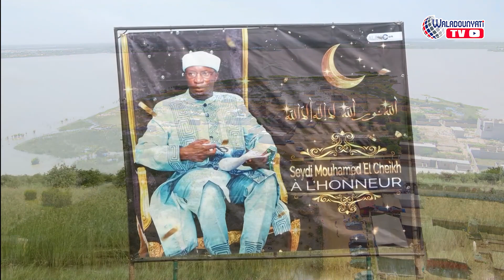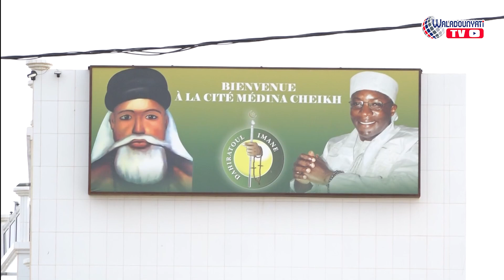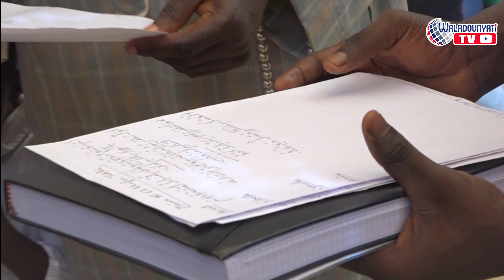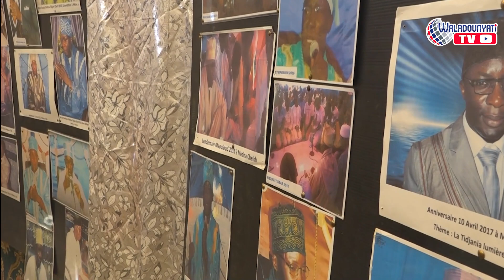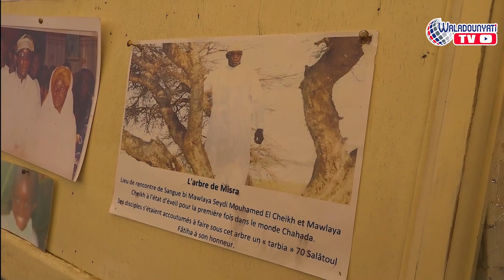TEMPS FORTS MAOULOUD 2023 - SEYDI MOUHAMED EL CHEIKH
Revivez les moments forts des 4 journées du Gamou de Seydi Mouhamed El Cheikh